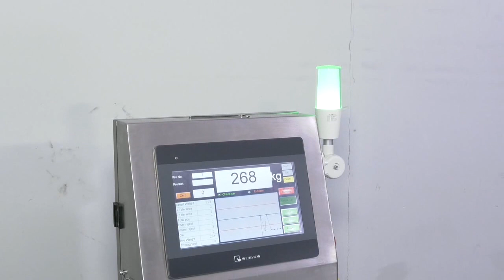Weighing checker inline weighing scale fish shrimp food processing factory direct sale accuracy